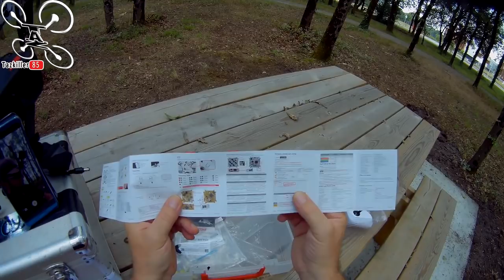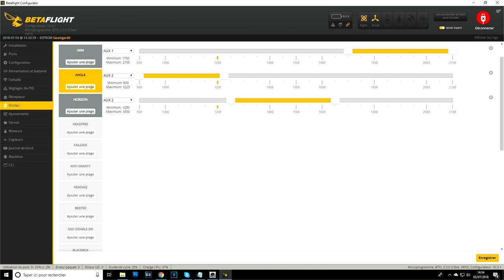LDARC TINY R7 RTF Drone racer Review Test Démo / Soyez Attentifs !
NOTATAZ : 17/20  Bon rapport qualité prix !

NIVEAU : Débutants initiation
Les + : Stable, Précis, Résistant, Bonne autonomie, Option de recepteur et Turtle mode !
Les  - : Pas de Buzzer ni d'OSD .

Représentant en Drones, Multicasquettes ! lol . Voici aujourd'hui le test du LDARC TINY R7, une évolution des Tiny 6 et 7 plutôt réussie.
Bien sur ce petit engin reste un appareil Indoor par excellence, c'est là qu'il est le plus performant, mais comme vous le verrez dans cette vidéo, s'il n'y a pas beaucoup de vent, vous pourrez facilement le ballader en exterieur et slalomer entre les obstacles du terrain. Par contre, restez à proximité car il n'est pas équippé d'un Buzzer ni d'OSD, évitez les herbes hautes et suivez un tracé visible si vous ne voulez pas l'égarer. Son mode Turtle (flip over crash) vous rendra bien des services en cas de chute sur le dos, pas besoin d'aller le retourner, il le fait tout seul d'un simple appuie sur un bouton.
La FC de la version que j'ai testée aussi est plutôt interressante, la possibilité de choisir son recepteur est plutôt originale. En bref, un tres bon petit engin pour l'initiation des débutant, un pack RTF à un pris raisonnable .
Aller, je vous laisse compter les casquettes pour tenter de remporter ce petit joujou... Bonne Chance à Tous !!!

Intro : sony végas par Tazkiller85 et NARURED